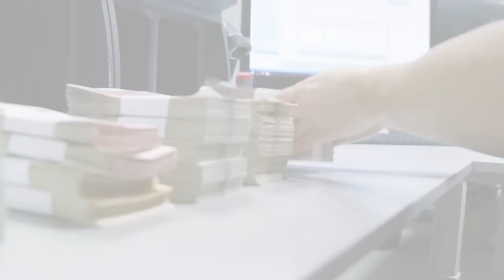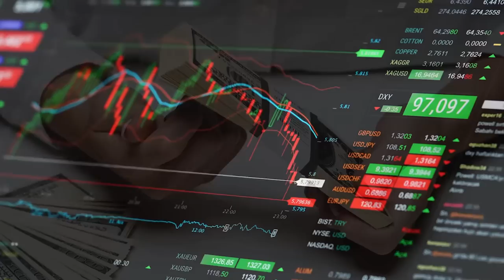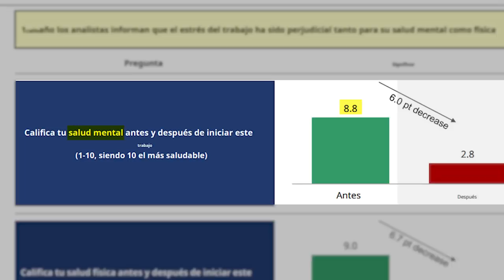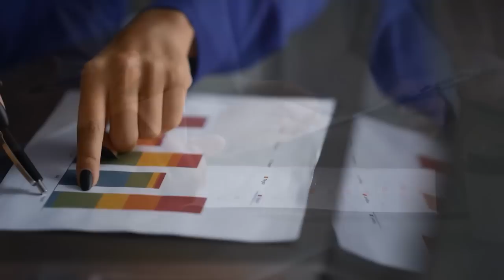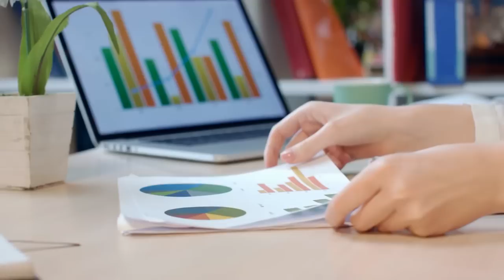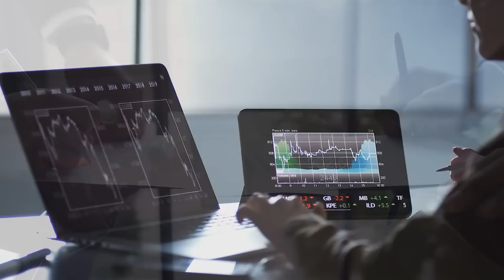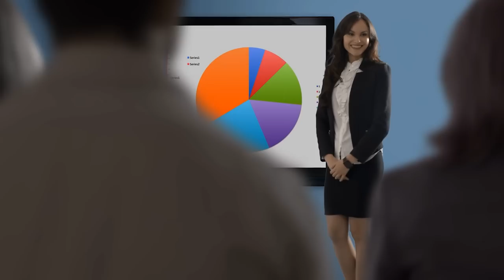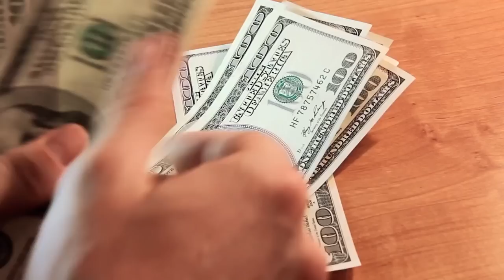LOS BANQUEROS SE ESTÁN HACIENDO RICOS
banqueros, bancos, ganar dinero, trabajo mejor pagado